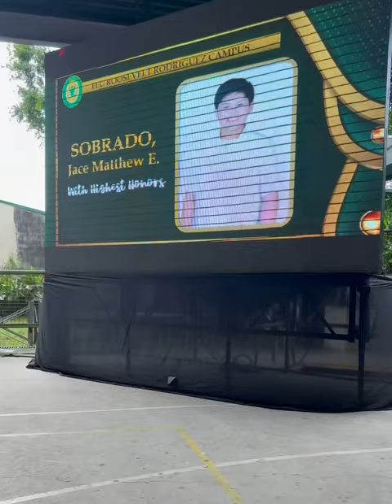celebration proudparents recognition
Jace Recognition day for SY 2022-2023 FEU Roosevelt
Grade 7  - Dahlia